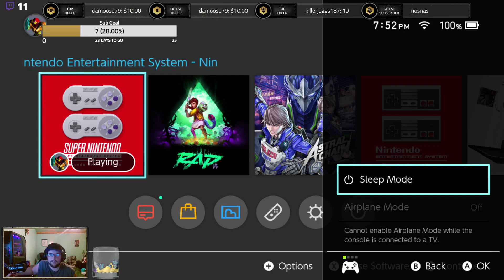Super Metroid play through part 1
The first out of two videos of Super Metroid for the SNES Emulator for Nintendo Switch.